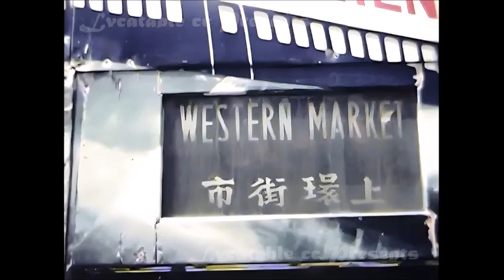【香港】1979年7月 電車 (AI修復版)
~ This footage was filmed by Mr. Dennis Furbush.
Thanks a ton for his generous permission to reproduce it here with AI enhancement. ~ 🙏

Credit :
Dennis Furbush

~ 這是個音樂頻道，也不單是音樂頻道。

我用 AI 修復影片，包括粵語長片、國語長片、港產片、有關香港的短片，以及一些珍貴的片段，希望在可能的情況下上載給大家欣賞。

如果你認同或喜歡我的理念和努力，可否請我飲杯咖啡 ? ~ 🌹